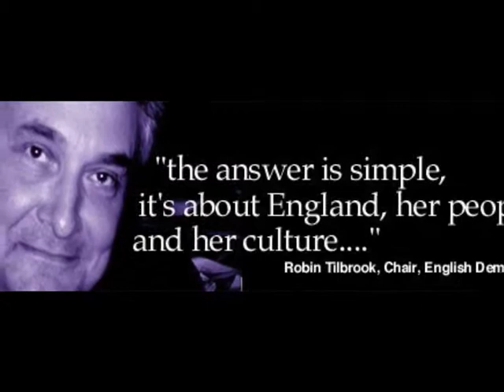The English Are Coming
My video celebrating England and the English, accompanied by my musical composition, the aptly titled "The English Are Coming"